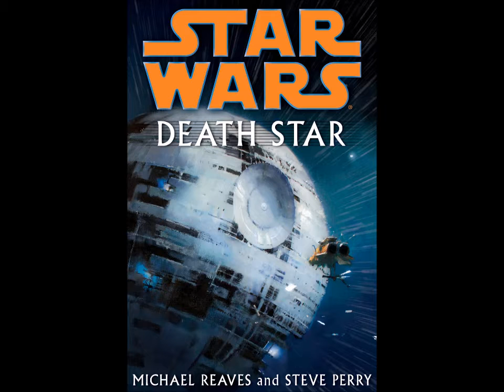NRE Thoughts on Star Wars: Death Star (Novel)